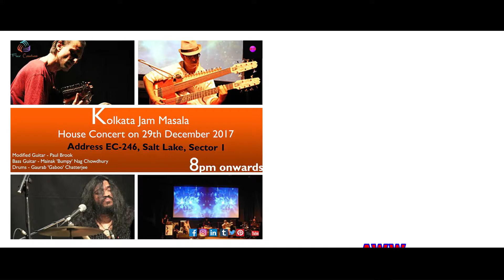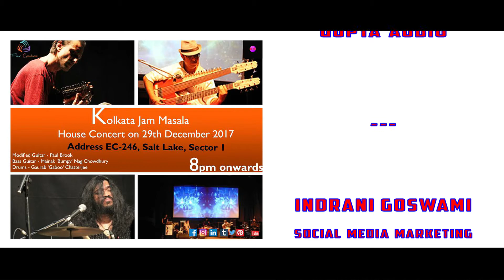Kolkata Jam Masala - Live in Kolkata 2017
A Wonderful World  aka AWW and Flair Creatives  brought about a series of concerts  in Kolkata, for Paul Brooks' Kolkata Jam Masala. KJM,  a trio in this concert presented their tripy improvised double set on December 29th 2017, at The House Concert,  Kolkata.
KJM are
Paul Brooks - Modified Guitar
Gaurab" Gaboo" Chatterjee - Drums
Mainak"Bumpy"NagChowdhury - Bass

All audio material recorded and released for and by KJM in the videos are co-owned by AWW and FC.

We would like to thank Praggya, Laetitia Ferriere ,ErnieBall India,  Zildjian and Gupta Audio